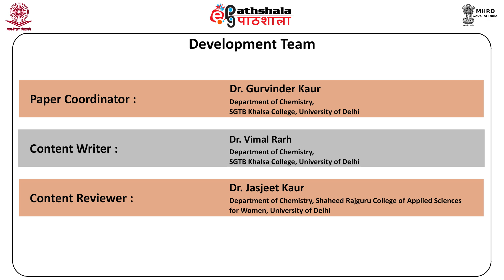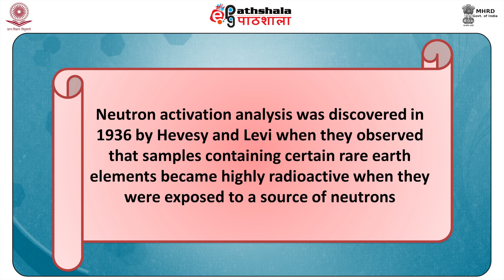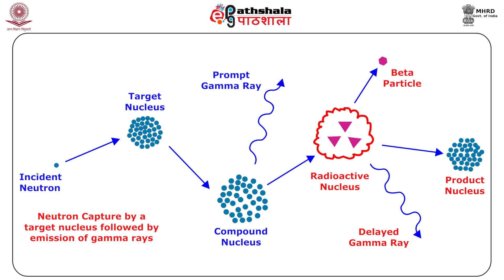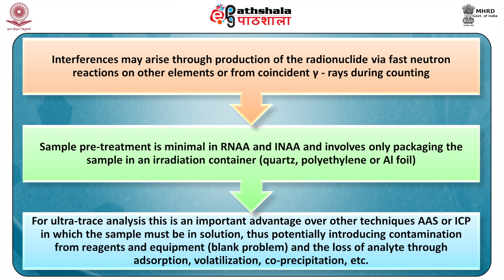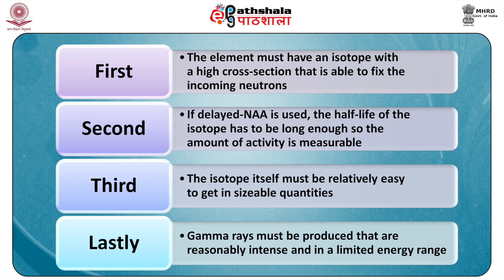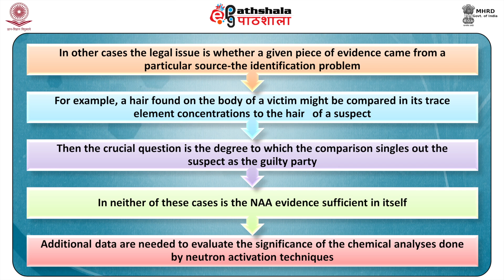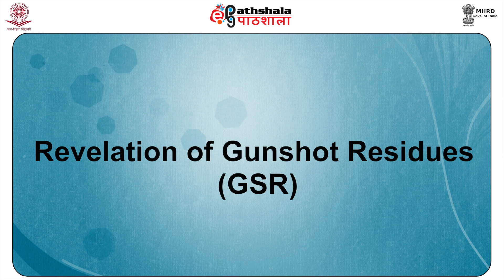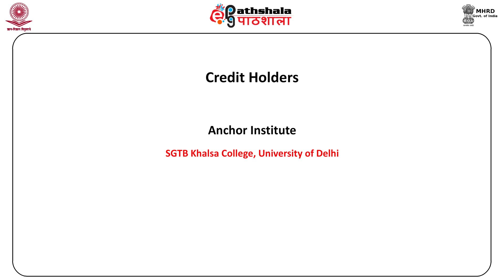Neutron Activation Analysis